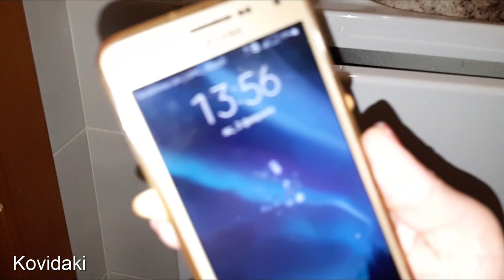Как заставить орхидею наростить цветонос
Как заставить орхидею наростить цветонос. Эксперимент по стимуляции роста цветоноса у орхидеи в домашних условиях. Как заставить орхидею фаленопсис выпустить цветонос.